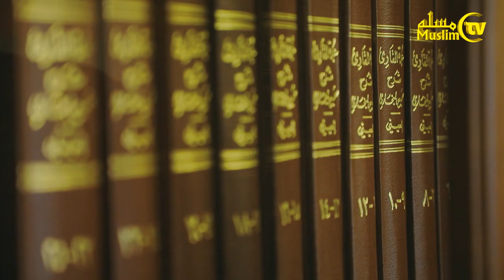Poklik iymonning yarmidir